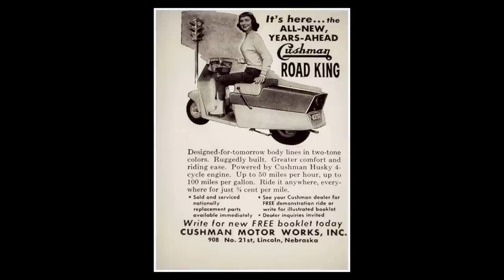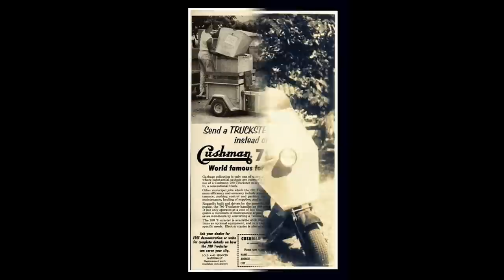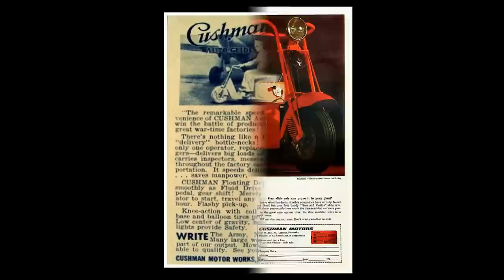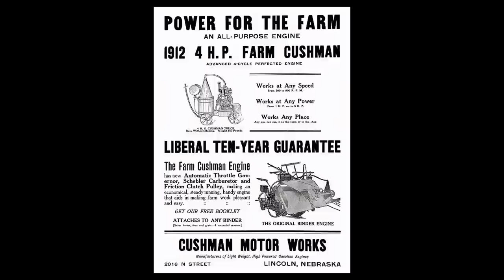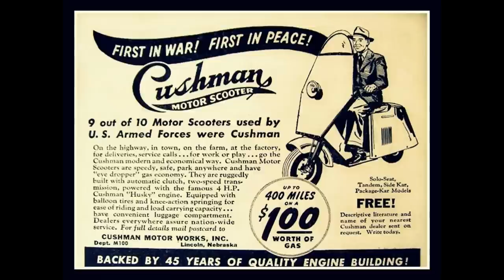Vintage Cushman Motor Scooters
Here is a nostalgic look back at the Cushman Motor Scooter through 50 old advertisements and photos.